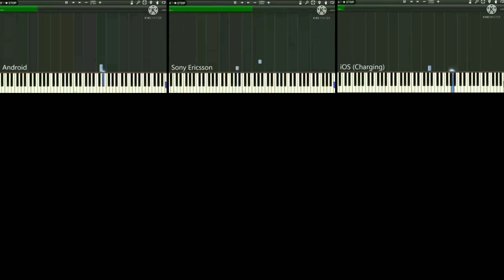Low Battery Piano 3 Pitches